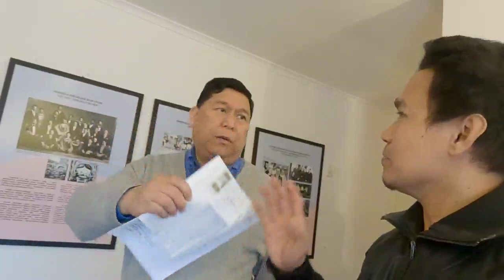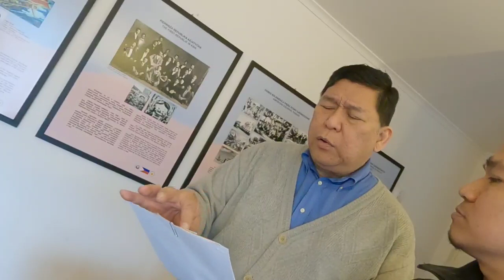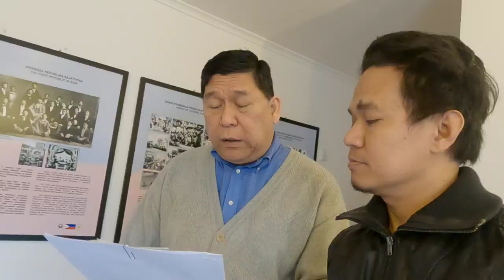OEC PROBLEM PARA SA MGA THIRD COUNTRY HIRING SINAGOT NI PHIL.EMBASSY CONSUL CELO MELICOR POLAND